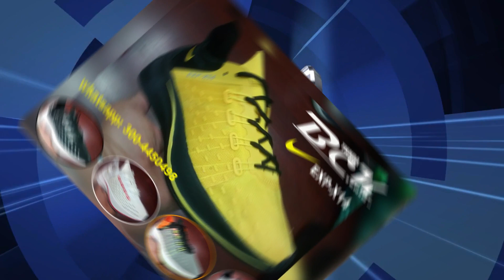tendencia tenis tennis zapatillas 2019 (tenis de moda 2019) en bogota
estas buscando tenis-zapatillas de moda 2019 en bogota?
Navega en nuestros sitios y descubre una gran
variedad de tennis - zapatillas en las mejores
marcas adidas, nike,converse y al mejor precio.

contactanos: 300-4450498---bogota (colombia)